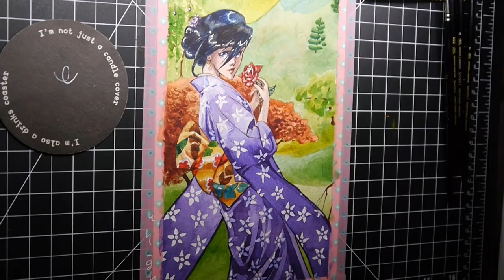Fantasy Art [Watercolor Speedpaint #7] Murasaki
Backgrounds! I finally understand how important they are. In this video, I talk about why you should have backgrounds in your pieces, how to come up with them, and why color them first before your character.

Art Supplies:

8.5" x 5.5" Strathmore Coldpress 140lb Watercolor Paper
Winsor & Newton, M Graham, Schmincke and Sakura Koi watercolors
Sepia Copic Multiliners
White Uni-ball Signo